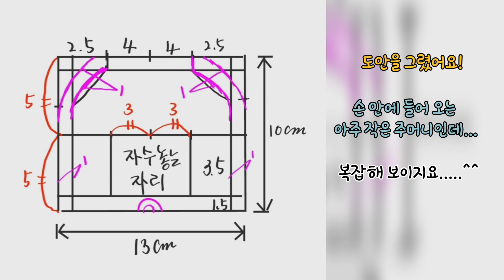자투리 자수실로과 원단으로 만들는 아주 작은 파우치 만들기. 첫번째 자수놓기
남는 자수실 모아놓고 아까워서 버리지도 못하쟎아요.

아우트라인 스티치